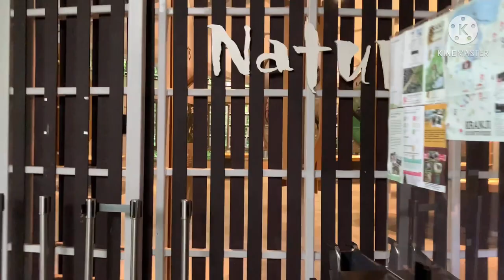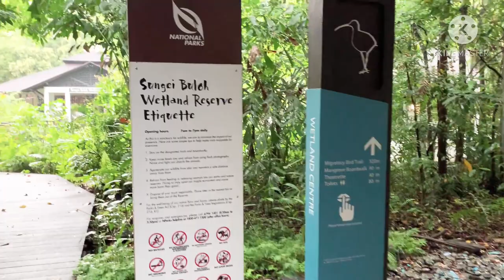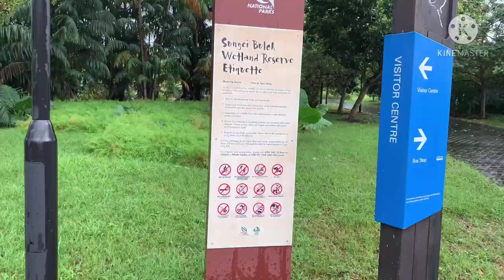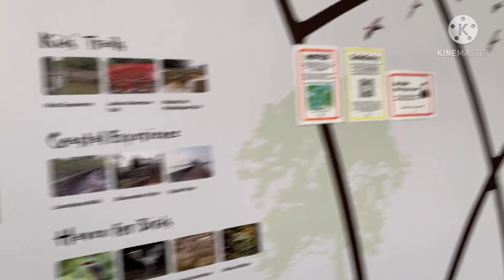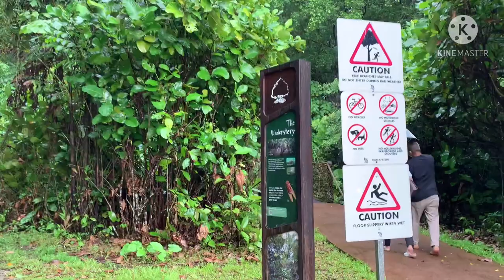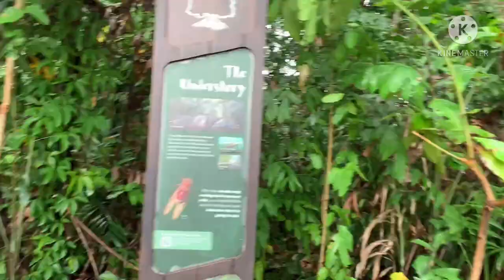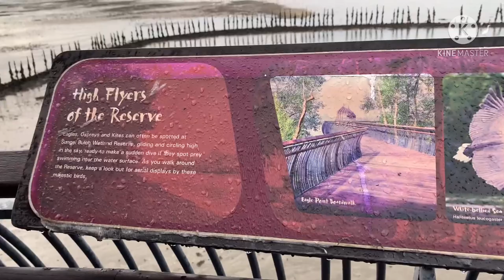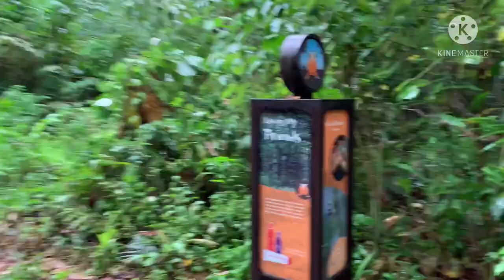Sungei Buloh Wetland Reserve | Kranji Singapore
The Sungei Buloh Wetland Reserve is Singapore's first ASEAN Heritage Park, and the home of diverse wildlife and migratory birds.